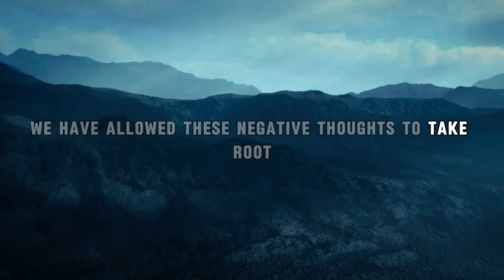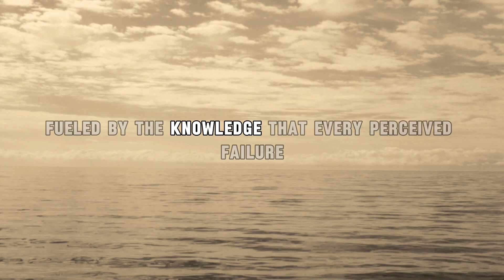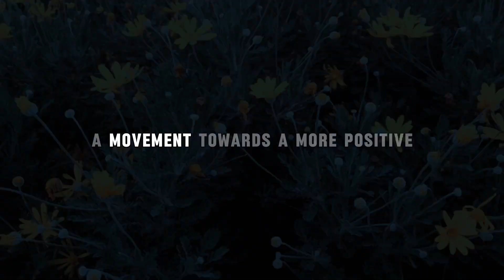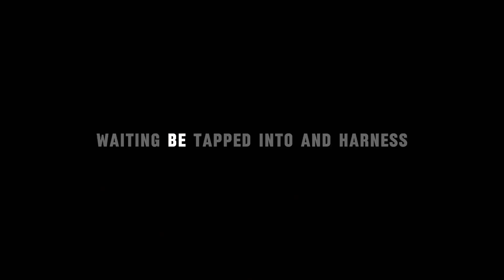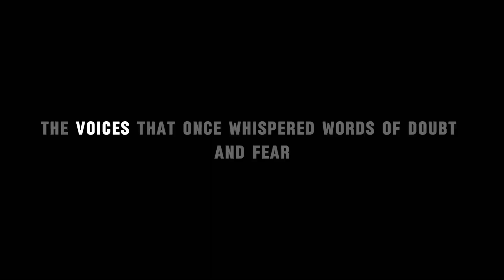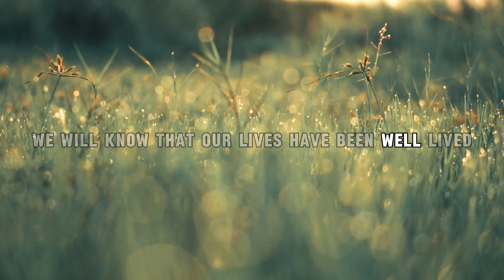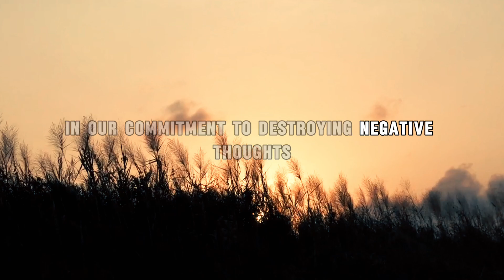Destroy Negative Thoughts | Dr, Wayne Dyer Meditation & Positive Affirmations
Our aim is to provide valuable insights and motivate our viewers through the profound wisdom found in Dyer's work.

Dive deep into the transformative journey of overcoming negativity with Wayne Dyer. This powerful speech explores the relentless battle within our minds between positivity and negativity, guiding us towards reclaiming our mental landscape and emerging victorious over self-doubt and limiting beliefs. Wayne Dyer's inspirational message teaches us to confront our fears, embrace growth, and cultivate a mindset of abundance and self-belief.

Imagine a world where negative thinking is obsolete, where every challenge is met with resilience and optimism. This vision becomes reality as we let go of scarcity mentality, lift each other up, and strive towards continuous self-improvement. Join a community of like-minded individuals committed to eradicating negative thoughts and achieving greatness through self-acceptance and relentless self-improvement.

Discover how embracing our imperfections can catalyze growth, transforming obstacles into opportunities. Wayne Dyer's message emphasizes that true strength lies not in avoiding difficulties but in confronting them head-on. This speech is a call to action to unite in the pursuit of growth, self-discovery, and the realization of our full potential.

Timestamps:
0:00 Introduction
1:20 The Battle of Positivity vs. Negativity
3:00 Reclaiming Mental Landscape
5:15 Embracing Challenges
7:30 Cultivating a Mindset of Abundance
9:45 Overcoming Self-Doubt
11:50 The Power of Community
13:30 Final Thoughts

Embark on this empowering journey with Wayne Dyer and discover the profound joy and fulfillment that comes from destroying negative thoughts and embracing the path of relentless self-improvement.

Please note the following important points regarding our content:

AI Voice Technology: The voice used in our videos is generated through advanced AI technology and is not the original voice of Wayne Dyer. Our use of AI aims to bring his timeless teachings to life in a new and accessible format.

Educational Purpose: The content presented on this channel is intended solely for educational and inspirational purposes. It is designed to promote personal growth, self-awareness, and motivation among our viewers.

Copyright Information: We make every effort to respect copyright laws and intellectual property rights.

Feedback and Community: We welcome constructive feedback and community engagement. Our channel is a space for learning, growth, and positive interaction. We invite viewers to share their insights, experiences, and suggestions to foster a supportive community.

Thank you for being a part of our journey to spread inspiration and positivity. Let's continue to grow and learn together, inspired by the timeless teachings of Wayne Dyer, as we navigate the path of personal development and self-discovery.